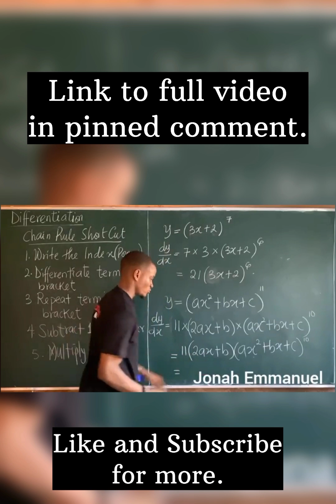Chain Rule Shortcut Method of Differentiation | Derivatives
Learn how to get the derivative of a function using the chain rule method of differentiation.

Video teaches how to Differentiate terms using Chain Rule Shortcut formula for ease and speed.